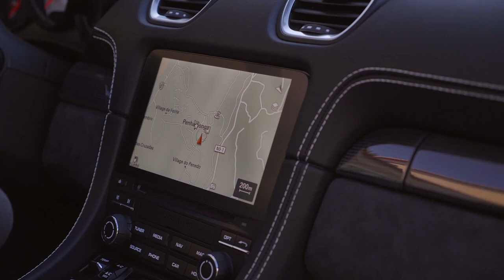The new Porsche 718 Boxster GTS 4.0 Design in Crayon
Porsche is adding two distinctly sporty and high specification models to its mid-engine sports car range: the 718 Cayman GTS 4.0 and the 718 Boxster GTS 4.0. The new two-seaters are powered by a 294 kW (400 PS) four-litre six-cylinder boxer engine, similar to that used in the 718 Spyder and the 718 Cayman GT4. When combined with the manual six-speed transmission and sports exhaust system, this results in exceptional power delivery and a particularly rewarding driving experience. It achieves the sprint to 100 km/h in 4.5 seconds on its way to a top speed of 293 km/h. Thanks to standard Porsche Active Suspension Management (PASM) sports suspension, as well as a 20 millimetre lower ride height and Porsche Torque Vectoring (PTV) with mechanical limited slip rear differential, the new generation of GTS achieves a remarkable balancing act between dynamic handling and everyday comfort. The standard Sport Chrono package with upgraded Porsche Track Precision App also emphasises the athletic character of the mid-engine sports cars. Black contrasting design elements and a dark Alcantara® interior create highlights typical of GTS models.

As with the 718 Spyder and 718 Cayman GT4, the powerful four-litre engine is characterised by exceptional efficiency. Adaptive cylinder control that alternately switches off one of the two cylinder banks at low loads, direct fuel injection with piezo injectors and a variable intake system also contribute to the car's efficiency. The GTS engine also impresses with its superior power reserves and immediate response characteristics. It effortlessly revs to 7,800 rpm and, thanks to the standard sports exhaust system with dynamic damper control, also enjoys the acoustic advantages of the rich six-cylinder boxer engine sound. The 718 GTS 4.0 models adopt the twin tailpipe sports exhaust system with integrated gasoline particulate filter from the 718 Spyder and 718 Cayman GT4. With its saddle-type design, this creates space for the contrasting black rear lower section that was specially developed for the GTS models."